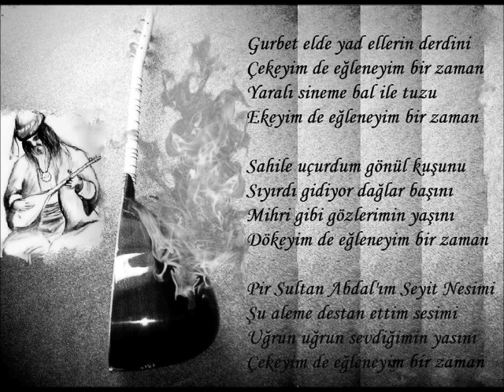SÜMEYRA CAKIR - GURBET ELDE (NEFES/PiR SULTAN ABDAL)